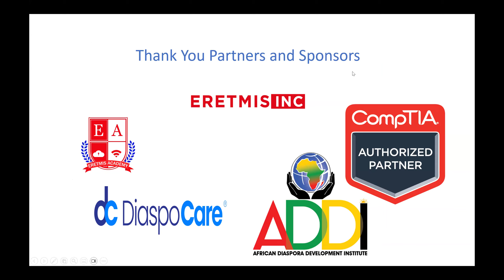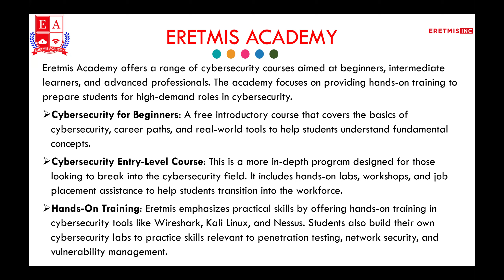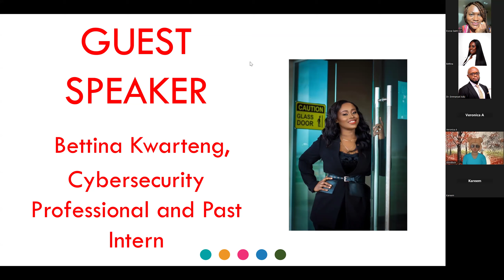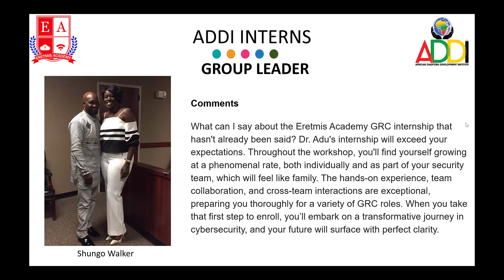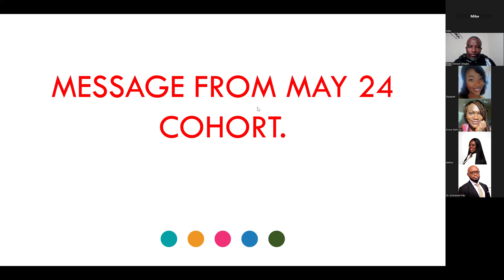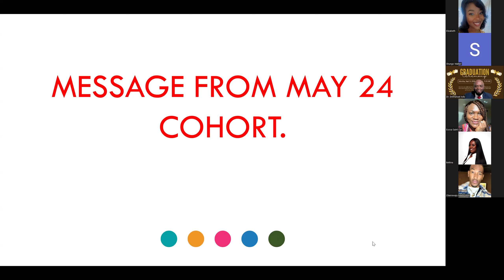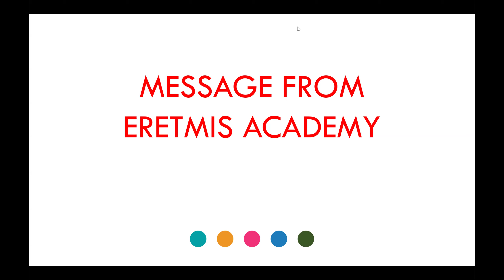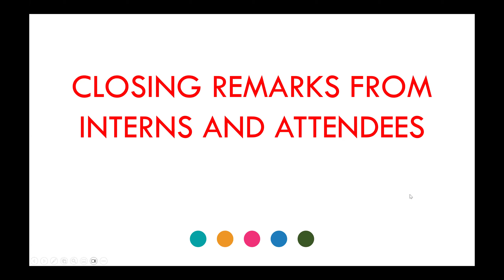GRC MAY24 Internship Graduation Ceremony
Eretmis Cyber Chat is held every Friday at 7 p.m. EST.
Join Cyber Chat every Friday at 7pm EST.

Gain Real-World Cybersecurity Experience. Work on Real Cybersecurity Projects: Enroll in our Cybersecurity Internship/Workshop